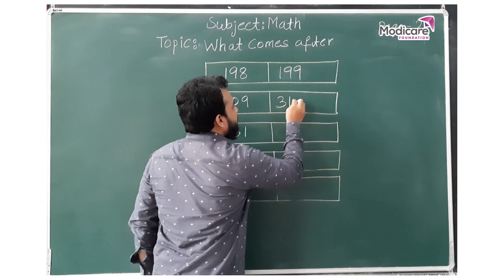What Comes After Solution | बाद की संख्या हल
After watching this video children will be able to check if they have written the correct numbers.